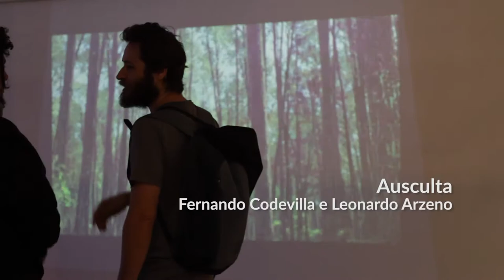Aplauso - Factors 4.0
O Festival de Arte Ciência e Tecnologia do Rio Grande do Sul - o FACTORS 4.0 - reuniu artistas nacionais e estrangeiros sob o tema da Bioarte. A mostra aconteceu no Centro de Artes e Letras da UFSM e fez parte da Bienal Sur (Bienal de Arte Contemporânea da América do Sul.